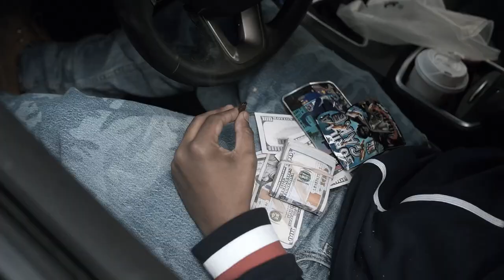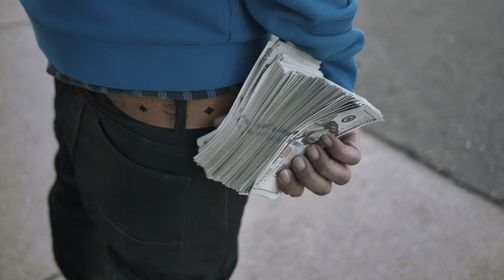Dough Savage - Watch Me Now (Feat. Wave & ZingaFellaKev)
Shot By: The FilmNerds